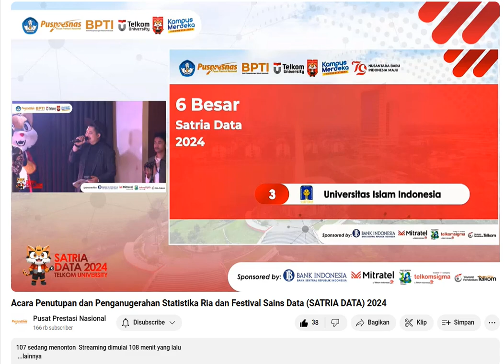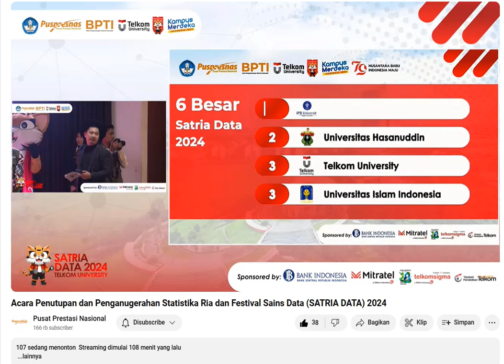menyaksikan festival sains data 2024